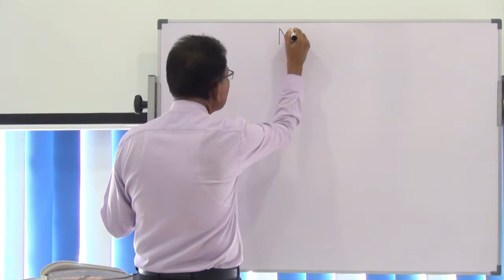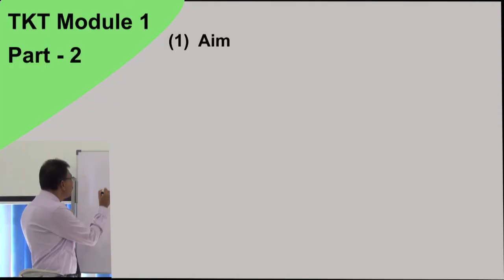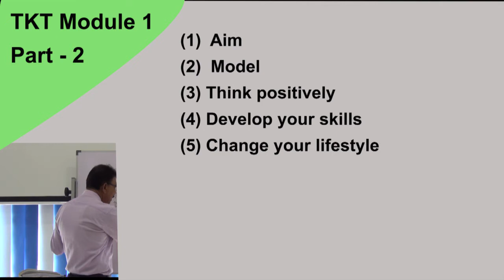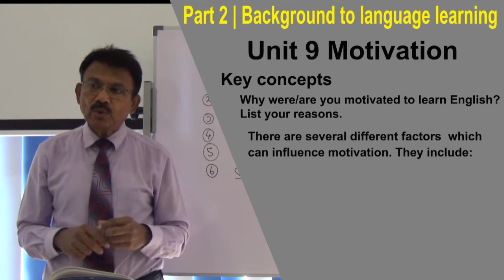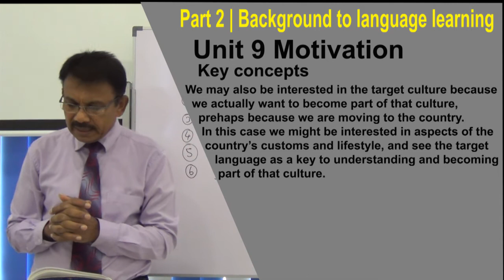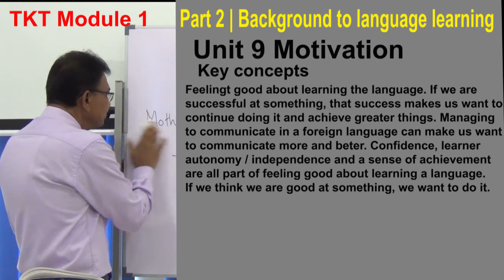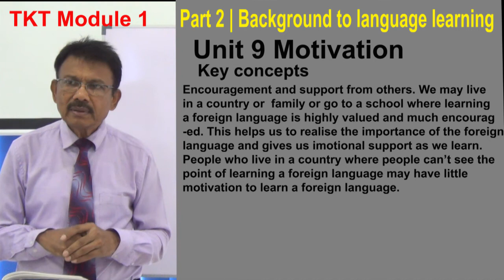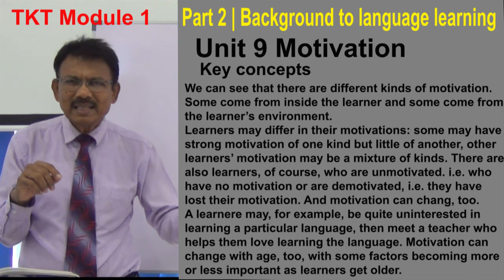English For TKT - Unit 9 Motivation 1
"Motivation" Motivation is the thoughts and feelings which make us want to and continue to want to do something and which turn our wishes into action. Motivation is very important in language learning. It is one of the key factors that helps make language learning successful.